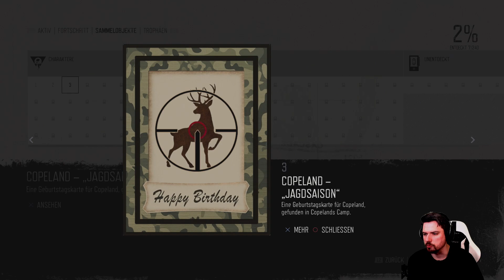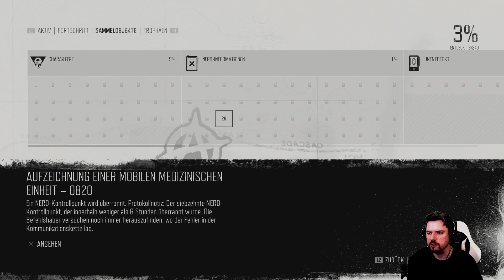Days Gone PS5 Gameplay Deutsch - 02 - Überlebende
Willkommen zurück zu meinem Let's Play von "Days Gone" auf der PS5! In der ersten Episode haben wir die postapokalyptische Welt von Oregon betreten und sind den ersten Herausforderungen von Deacon St. John begegnet. Heute setzen wir unsere Reise fort und entdecken mehr von dieser faszinierenden Welt.

🎮 Days Gone - Episode 2: Überlebende
In dieser Folge tauchen wir tiefer in die Geschichte von Deacon ein und erleben weitere packende Momente in dieser von Freakers durchzogenen Umgebung. Zudem treffen wir auf weitere Überlebende die eine eigene kleine Basis haben.

🔥 Neue Abenteuer erwarten uns
Freut euch auf atemberaubende Landschaften, intensive Kämpfe und die fortlaufende Entwicklung von Deacons Charakter. Die offene Welt von Days Gone hält viele Geheimnisse bereit, die darauf warten, von uns entdeckt zu werden.

⏰ Timestamps
00:00 - Einleitung
00:20 - Weiter geht's mit Deacons Geschichte

Denkt daran, den Kanal durch Twitch Prime, eine Spende über "Super Thanks" oder eine Mitgliedschaft zu unterstützen. Eure Unterstützung ermöglicht es mir, weiterhin qualitativ hochwertige Inhalte zu erstellen.

[Super Thanks] Einmalige Spende, Klick auf "Thanks" unter dem Video
[YouTube] Mitglied werden für exklusive Vorteile

👨 Über mich
Ich bin Patrick, Jahrgang 1985, und teile meine Gaming-Leidenschaft mit euch auf diesem Kanal. Neben meinem Vollzeitjob und meiner Rolle als Familienvater ist YouTube für mich ein Ort, an dem ich meine Gaming-Erlebnisse mit Gleichgesinnten teilen kann.

Lasst uns gemeinsam in die Welt von Days Gone eintauchen und herausfinden, welche Abenteuer und Herausforderungen uns noch bevorstehen. Euer Feedback und eure Kommentare sind immer willkommen. Viel Spaß beim Zuschauen und bis zum nächsten Mal! 👍🎮🏍️